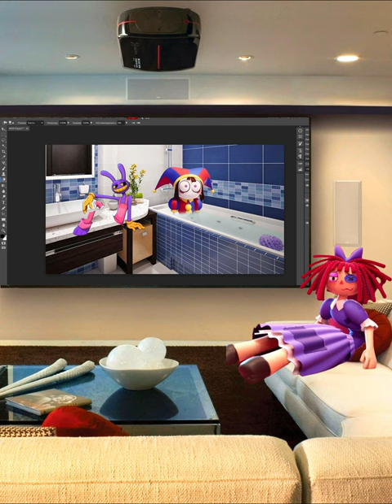Pov. Jax's and the TV | The Amazing Digital Circus.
Pomni died and became a ghost.
I 💜❤️ Grimace and The Amazing Digital Circus.